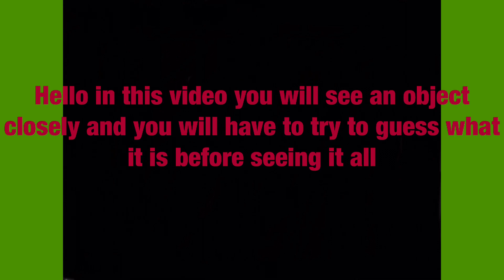Can you guess this object?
You will see a lot of optical illusions and movement! Will you be able to guess before the end of the video? Let’s try!